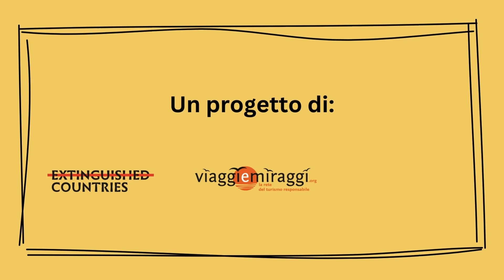Milena, la terribile ragazza di Praga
Intervista alla nostra collaboratrice Donatella Sasso, storica e giornalista, in occasione del viaggio a Praga e Karlovy Vary che ha accompagnato lo scorso ottobre per i soci dell'associazione "Amici della Biblioteca Ariostesa".

L'intervista, a cura di Alize Zucchini, è parte di un mini progetto portato avanti assieme al collettivo di "Extinguished countries" che proverà ad indagare i lasciti del passato asburgico nell'Europa orientale e sud-orientale attraverso video-interviste con esperti locali e internazionali.

In questo primo video Donatella ci porta alla scoperta dell'intellettuale praghese Milena Jesenská, secondo grande amore di Kafka, morta nel lager di Ravensbrück il 17 maggio 1944 e proclamata cinquant'anni dopo come Giusta tra le nazioni.